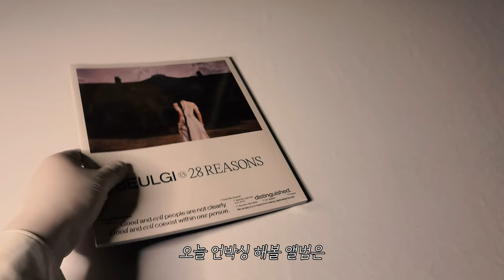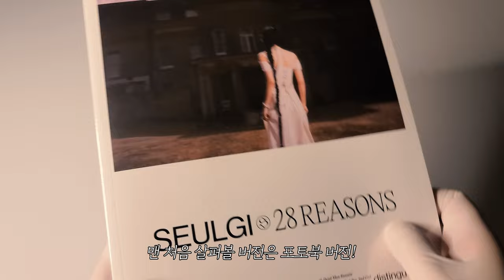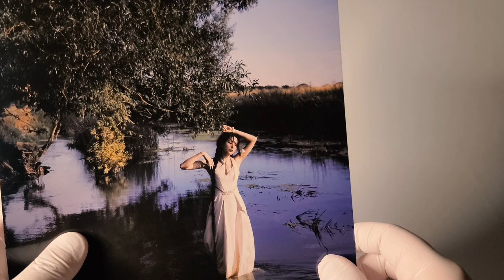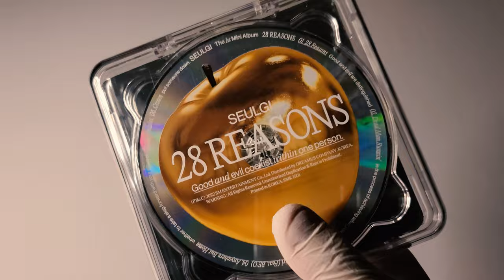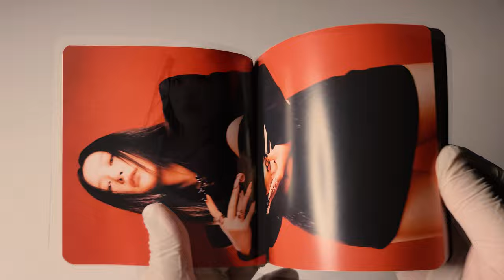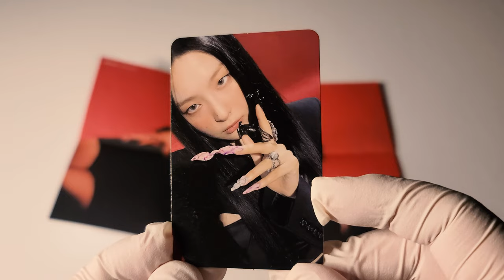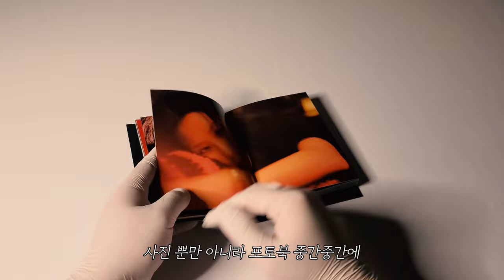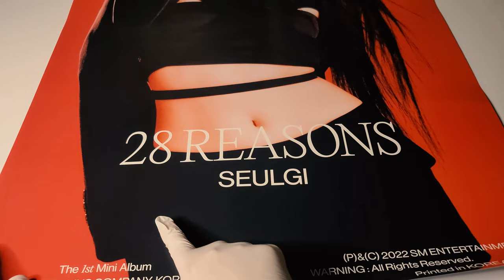🍎 [앨범 언박싱] 널 망친 28 Reasons 몰라도 돼│슬기 SEULGI│미니 앨범│솔로 앨범 │28 Reasons 🍎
슬기
미니 앨범

발매일
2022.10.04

수록곡
1. 28 Reasons
2. Dead Man Runnin'
3. Bad Boy, Sad Girl (Feat. BE'O)
4. Anywhere But Home
5. Los Angels
6. Crwon